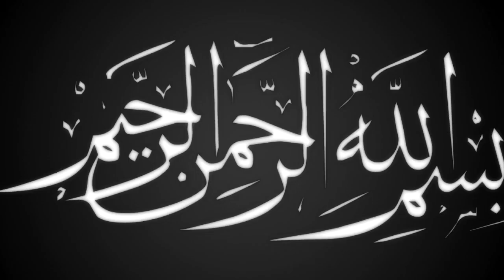সাহাবীদের প্রেম নিয়ে অসাধারন ওয়াজ | আল্লামা জয়নুল আবেদিন জুবাইর | bangla new waz | ullash icp | 2022